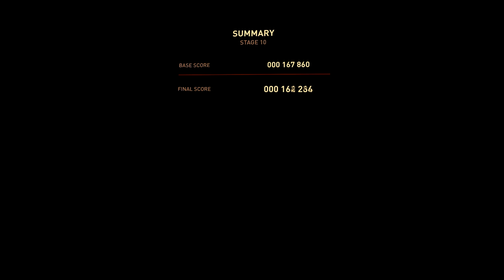Sky Force Reloaded All Stages Gameplay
Sky Force Reloaded All Stages

“Sky Force Reloaded” is the spirit of the retro arcade shoot‘em ups, captured with modern visuals and design. New entry in the series will keep you entertained with all the things you’ve came to love in scrolling shooters. Meaty explosions, incinerating lasers, collosal bosses and diverse aircrafts to pilot.

“Sky Force Reloaded” is not your average top-down shooter. It will draw you in with its beautiful environments and intense effects. It will keep you with its superb gameplay mechanics, progression system and in-game collectibles. It will leave you wishing for more, once it’s over. Fortunately, there’s a lot of shooting before that happens.

* Master 15 beautiful and immersive stages with challenging missions to complete.
* Battle countless invaders with enormous and intimidating bosses. Laugh when they explode, cry when they strike you down.
* Assault ground, naval and air enemy forces.
* Unlock new difficulty modes, all the way from Normal to Nightmare.
* Put yourself in danger to rescue missing operatives from the battlefield.
* Assemble and test 9 different aircrafts. Pick your favorite, with its unique features and play style.
* Hunt down 30 elusive bonus cards to add even more depth to the gameplay. Some of them will grant permanent benefits, while others will boost your abilities only temporarily.
* Install hundreds of upgrades to your guns, shields and other equipment. Turn your jet fighter into a flying tank.
* Complete in-game objectives to unlock 8 assisting technicians. Choose one of them to help you with their special skill.
* Spot the wrecks of your fallen friends and get rewards for picking them up.
* Appreciate highly polished gameplay and well balanced difficulty curve, whether you consider yourself a casual gamer or a die-hard bullet hell fanatic.
* Enjoy professional voiceover and incredible electronic soundtrack.
* Enter the Weekend Tournament on one of 5 specially crafted infinite stages. Attack your friends’ hi-scores and claim the top position in the loeaderboards!

Welcome to your new favorite shmup. Welcome to Sky Force Reloaded!